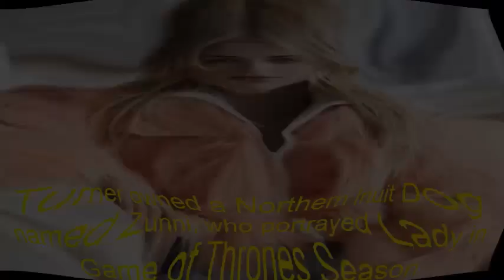Sophie Turner|Whealth Of Sophie Turner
Whealth Of Sophie Turner|Turner made her professional acting debut as Sansa Stark on the HBO fantasy television series Game of Thrones (2011–present), which brought her international recognition.Turner began dating Joe Jonas in November 2016. In October 2017, she announced their engagement on Instagram